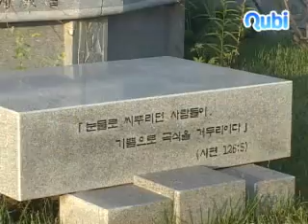죽산성지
경기도 안성시 죽산면, 서울에서 중부 고속 국도 남쪽을 향해 달리다가 일죽 인터체인지에서 돌아 들어가면 죽산 성당이 나온다. 성당에서 조금 떨어진 곳에는 1866년 병인박해 당시 수많은 교우들이 살륙됐던 처형지와 교우들을 끌어다 심문과 고문을 하던 관아 터가 자리하고 있다.